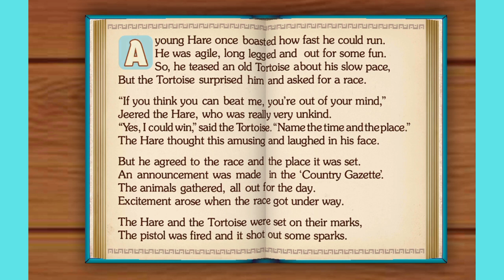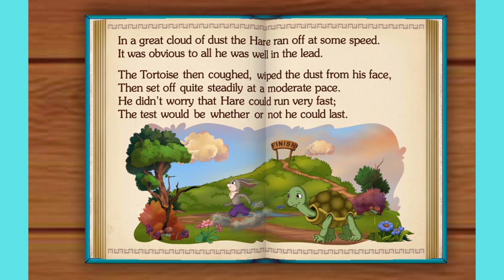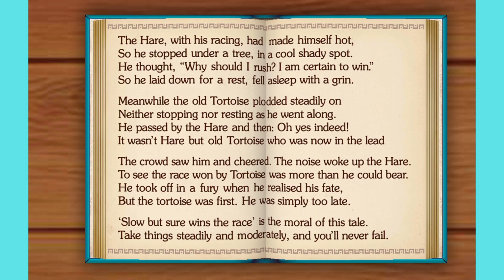The Hare and the Tortoise.